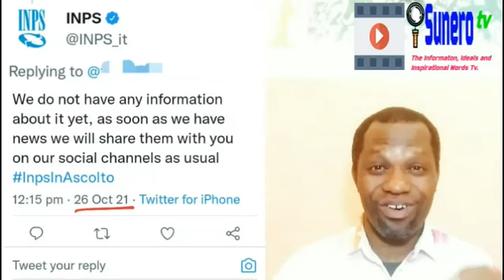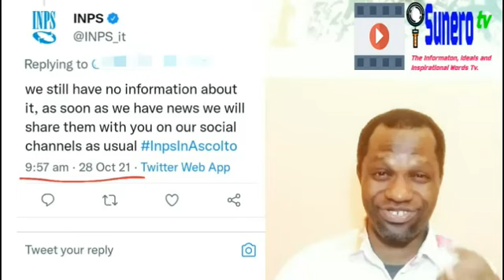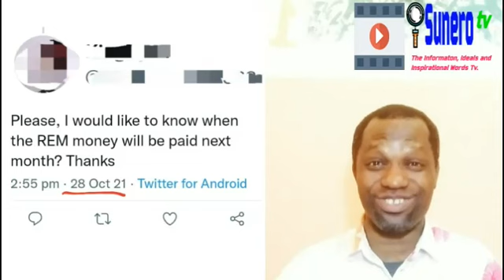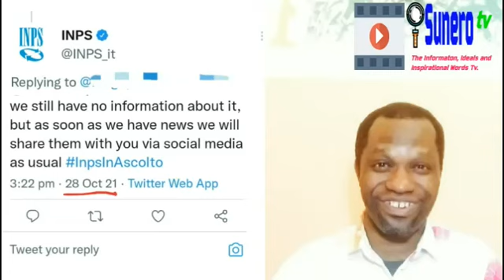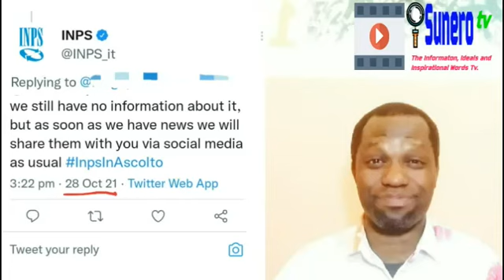Emergency Income 4th Payment DISTURBANCE: INPS Dey Vex